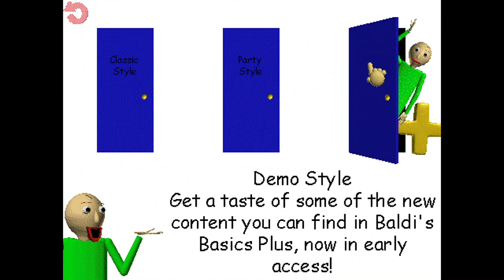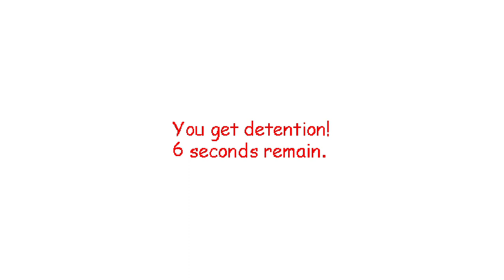Baldi's Basics Classic Remastered 2022 #7